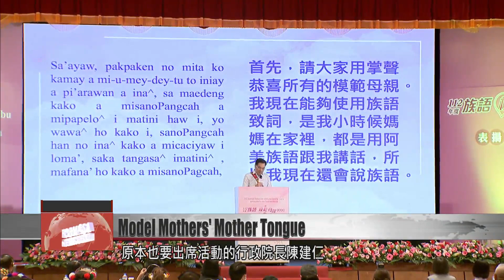President Tsai honors model mothers who bequeath indigenous languages to their kids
President Tsai Ing-wen used the occasion of Mother’s Day today to honor mothers of indigenous peoples who have successfully passed down their native langue to their kids. Tsai said her government is endeavoring to create an indigenous language-friendly environment, so that more people can pick up and use Taiwan’s native languages. Premier Chen Chien-jen, who was supposed to accompany Tsai, decided not to attend at the last minute due to having tested positive for COVID.

On Mother’s Day, president Tsai came to the Grand Hotel to attend a commendation ceremony for model mothers of indigenous languages. Special awards were given to the indigenous mothers who had passed down their native language to the next generation.

Tsai Ing-wen
President
These model mothers took up the mission of bequeathing indigenous languages to their children on top of working and doing household chores.

There were 52 model moms in attendance. Thanks to their hard work, their kids and even grandkids were able to successfully pick up their mother tongue. Tsai emphasized that the government has been endeavoring to create an indigenous language-friendly environment, so that more people will be able to pick up their mother tongue and that indigenous language can become part of their everyday lives.

Tsai Ing-wen
President
The indigenous languages are the languages of the mothers of the indigenous peoples, and they are also an indispensable voice of Taiwan. Therefore, the government has invested resources to continue the revitalization of the indigenous languages.

Icyang Parod
Minister, Council of Indigenous Peoples
In the future, the Council of Indigenous Peoples will continue to hold commendation ceremonies for exemplary parents on Mother’s Day and Father’s Day. Let’s work together so that the indigenous languages are used and passed down in more families.

One government official, Premier Chen Chien-jen, who was supposed to accompany the president at the event, was conspicuously absent. It turned out that he had been infected with COVID for the first time.

The Executive Yuan has stated that the premier began coughing on Saturday night, and a subsequent rapid test turned out positive. His doctor has recommended that he get rested at home for a couple days.